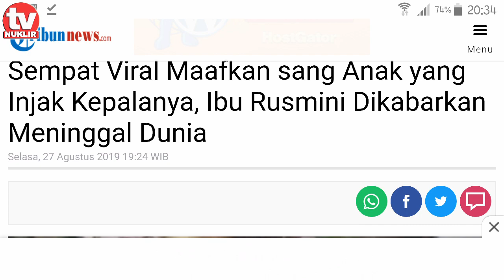Ibu VIRAL yang di injak anaknya yang durhaka kini meninggal Dunia || Ibu Rusmini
Sempat Viral Maafkan sang Anak yang Injak Kepalanya, Ibu Rusmini Dikabarkan Meninggal DuniaInnalillahi wainna ilahi rojiun, telah meninggal dunia, ibu Rusmini. Ibu yg videonya viral karena ditendang kepalanya oleh putranya sendiri.

barusan humas polrestabes surabaya tlp mas syukur (anak no 1), membenar bahwa ibunya meninggal dunia di rs soewandi hari ini skj. 14.00 wib krn sakit komplikasi, jenazah skrng di rmh dan rencana akan dimakamkan di TPU ngagel selesai sholat isya.

Mari Kita doakan alm semoga kusnul khotima 😭 Menu

Sempat Viral Maafkan sang Anak yang Injak Kepalanya, Ibu Rusmini Dikabarkan Meninggal Dunia
Selasa, 27 Agustus 2019 19:24 WIB

anakdurhaka11.jpg
Sempat viral kisah anak kandung yang tega injak kepala ibunya, kini ibu yang sudah maafkan putranya meninggal dunia - Dok Humas Polrestabes Surabaya

Sempat viral kisah anak kandung yang tega injak kepala ibunya, kini ibu yang sudah maafkan putranya meninggal dunia

TRIBUNNEWS.COM - Sempat viral kisah anak kandung yang tega injak kepala ibunya, kini ibu yang sudah maafkan putranya meninggal dunia.

Kisah viral dari wilayah Tegalsari, Surabaya, Jawa Timur yang memperlihatkan sikap anak yang aniaya ibunya kini kembali berlanjut.

Kisah tersebut menjadi perbincangan publik karena sikap anak yang sangat tega injak kepala ibundanya yang tengah sakit.

Setelah viral, bocah tersebut digiring untuk diamankan pihak kepolisian.

Namun, karena sang ibu tidak tega, dia pun meminta untuk anaknya dibebaskan saja.

Kini, sang ibu yang diketahui bernama Rusmini ini telah berpulang.

Seperti hanya menanti permintaan maaf sang anak, Rusmini dikabarkan telah meninggal dunia pada Selasa